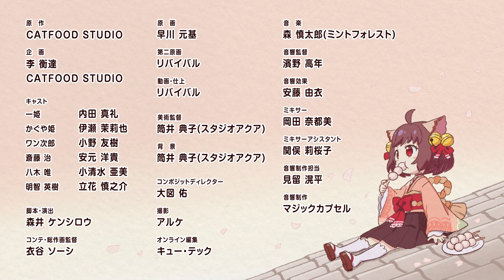Mahjong Soul Pon☆ Episode 11 [Ichihime's Awakening, nyaa!]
What will happen if Ichihime lost her memory?

Here comes the last episode of Mahjong Soul Pon☆! Thanks for every Jyanshi Samas' support, nyaa!

The Blu-ray disc is now available for pre-order at Yostar Official Store, including two editions along with exclusive bonus content.